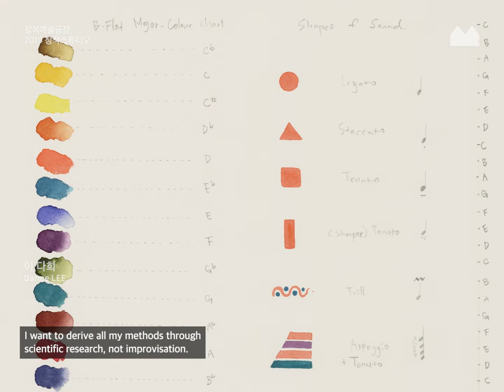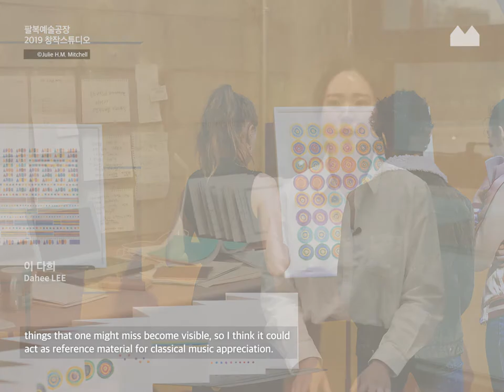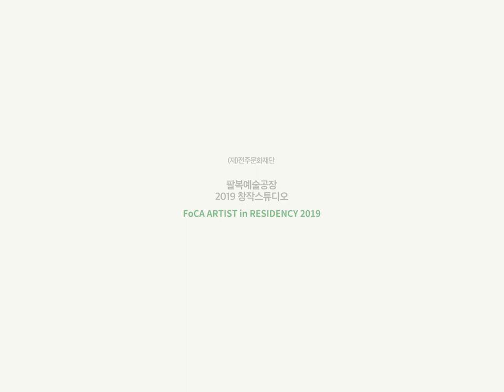[Art Residency Interview] Artist Da Hee Lee @Palbok Art Factory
Palbok Art Residency Interview Da Hee Lee [English]

ⓒ Palbok Art Factory, Dongmin Sin, Julie H.M. Mitchell